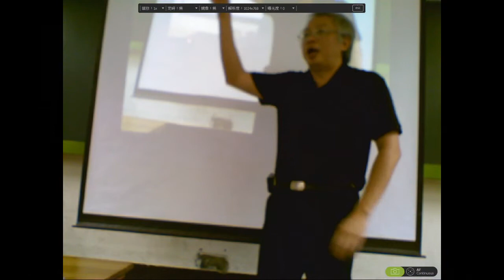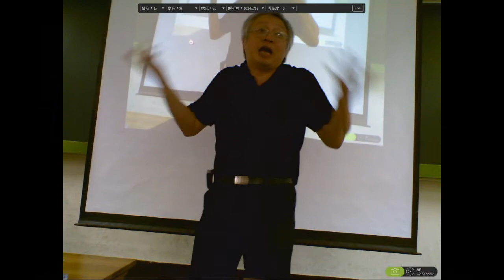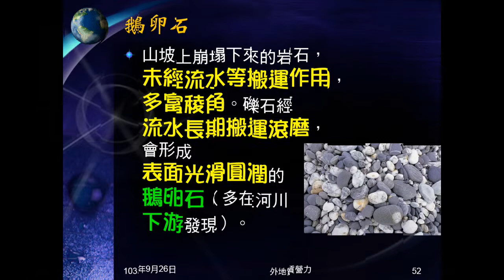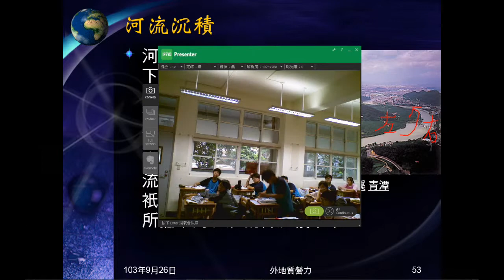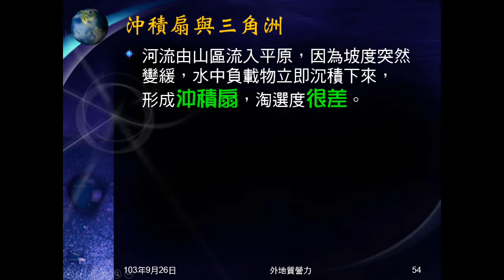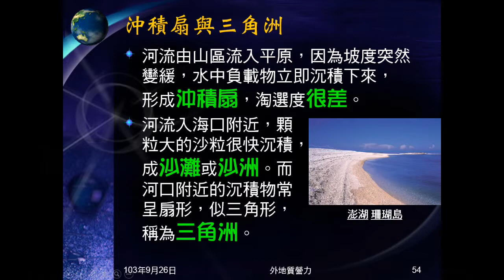103學年地科 外地質營力10：流水搬運沉積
介紹流水的搬運與沉積，及其所造成的景觀。介紹鵝卵石的意義、形成原因及分布位置。